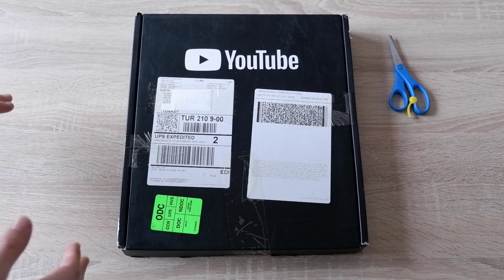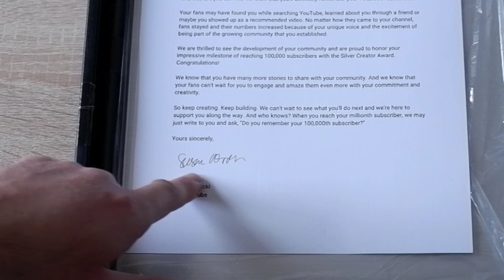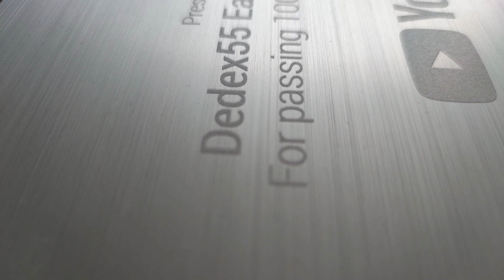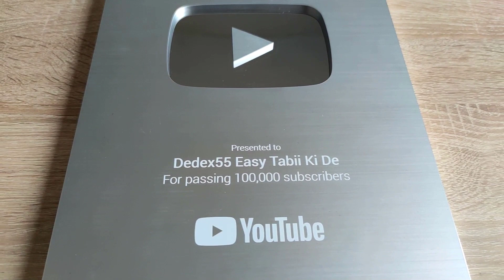2023 Yılı İlk 100 Bin Abone Plaketi Sizlerle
Buraya ne yazacağımı bilmiyorum. Gerçekten bana destek olan ve bu ödülü almamı sağlayan her aboneme tek tek teşekkür ediyorum. İyi ki varsınız.